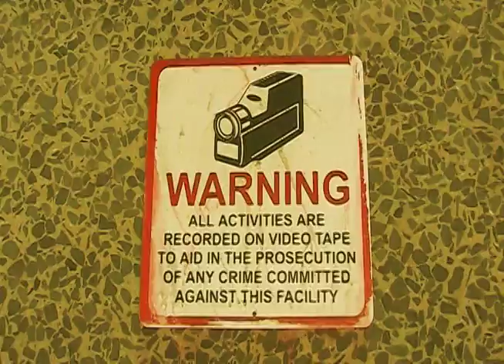Poses Park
Define a space assignment for film/media production. Located at Poses Park of Hunter College.